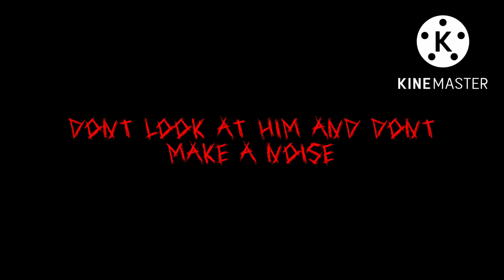Low Budget Doors Floor -1 (Floor 2) trailer